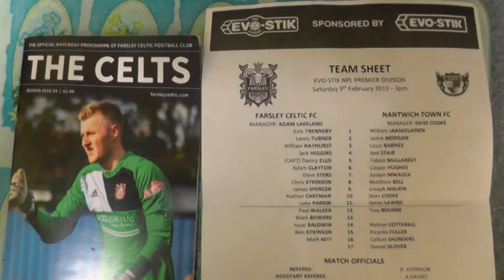Farsley Celtic FC 2 v 1 Nantwich Town FC 09 02 2019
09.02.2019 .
Evo-Stik Northern Premier League Premier Division .
Farsley Celtic FC 2 v 1 Nantwich Town FC .
Throstle Nest .
ATT 349 .